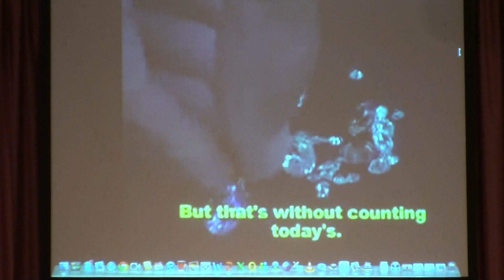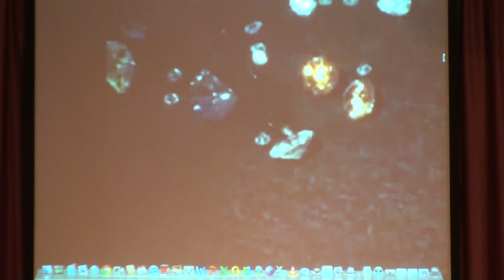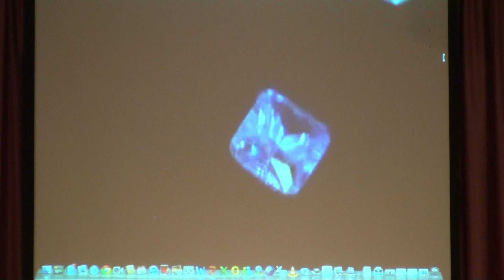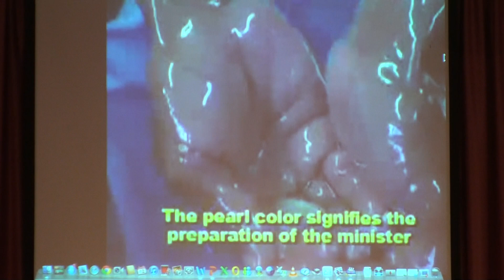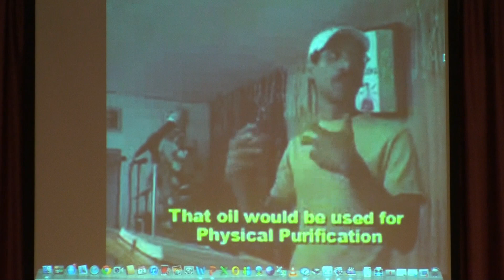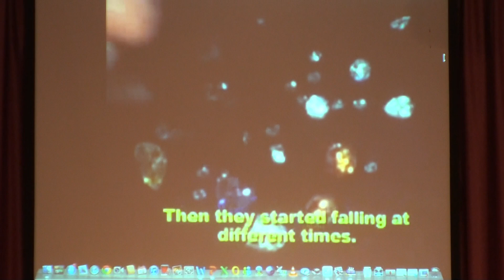Sermon - The Atmosphere of Heaven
Sermon - The Atmosphere of Heaven.  During our worship of Jesus, just before this message was given, gold dust covered almost everyone in the sanctuary.